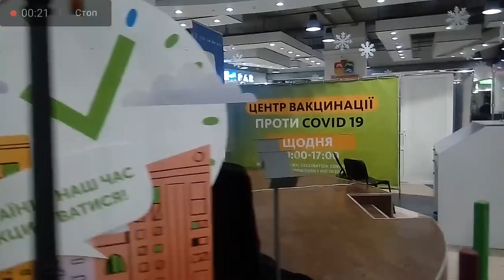СТРАХ, БОЯЗНЬ - ПРОСЛУШАЙ ЭТО И НЕ БУДЕШЬ БОЯТЬСЯ 5.01.2022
КРОВЬ НА ЯБЛОЧНОМ ОГРЫЗКЕ ЗНАЧИТ У ВАС .